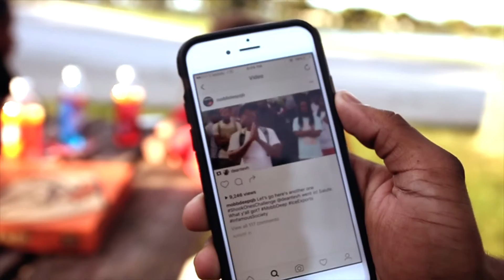LK - Shook One's Freestyle - Official Music Video